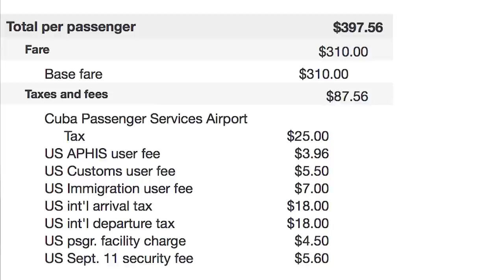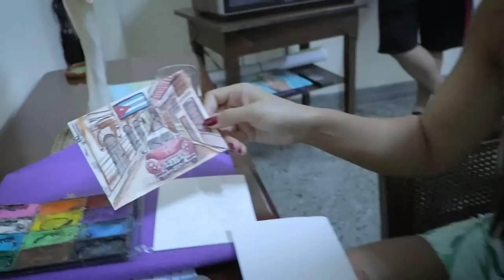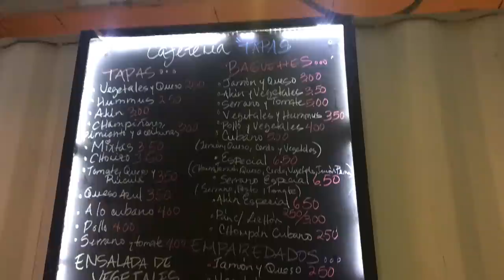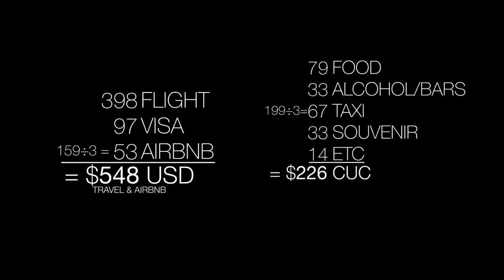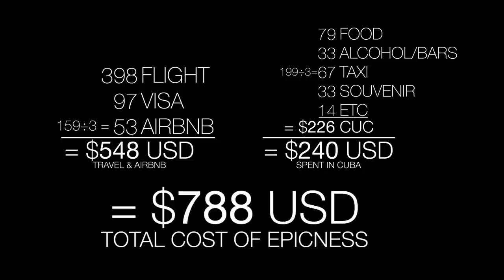CUBA - How much it costs to go to HAVANA for 5 days 🚀